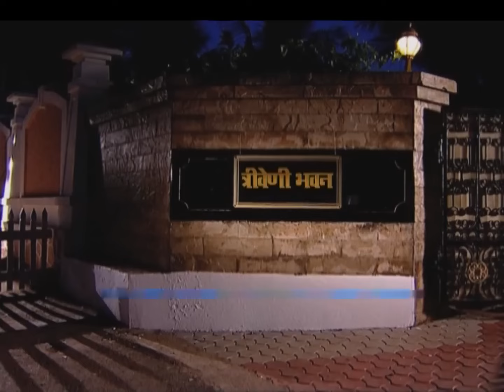बुजंग को चला त्रिवेणी की बेटी का पता | Naaginn | Full Ep. 51 | Big Magic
The popular Supernatural serial Naaginn telecasted on BigMagic played by the popular actors SayantaniGhosh Sachin Shroff Manav Gohil Aruna Irani ShahbazKhan AmarUpadhyay EijazKhan ShwetaTiwari & ShaleenBhanot. In this Episode you will see, Bujang has discovered Triveni's daughter's identity. What will happen next?

Show Name : Naaginn
Producer/Star Cast : Ekta kapoor, Seema Pandey,Suraj Thapar
Episode No : 51

The viewers who watched Naaginn have also watched other BigMagic Serials